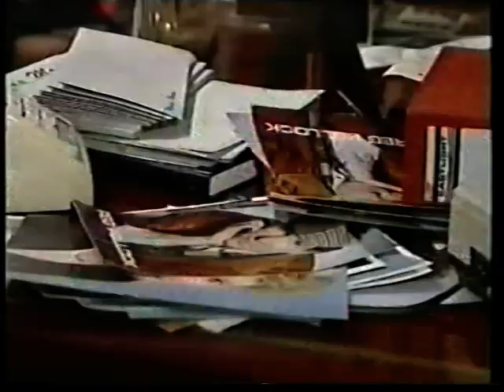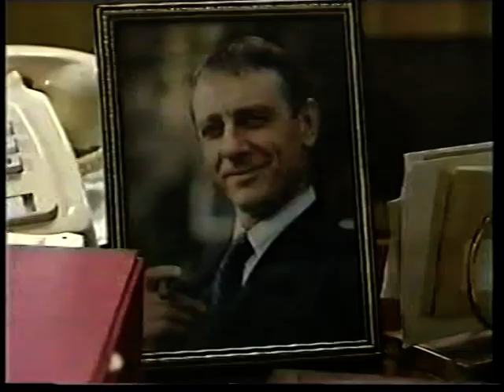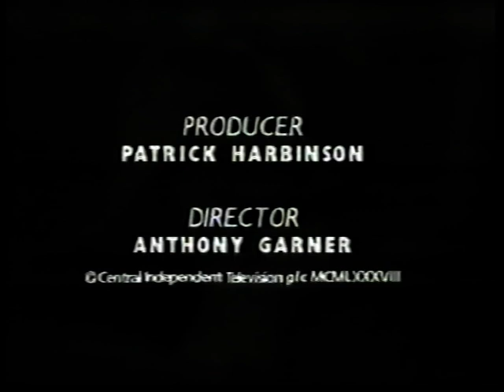Les Girls - Episode 2 (1988)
ITV dramatic sitcom following a group of women employed by modelling agency Maggie's Models. Starring Sadie Frost, Janet McTeer,  Debbie Bishop and Arabella Weir. First aired 22 May 1988.